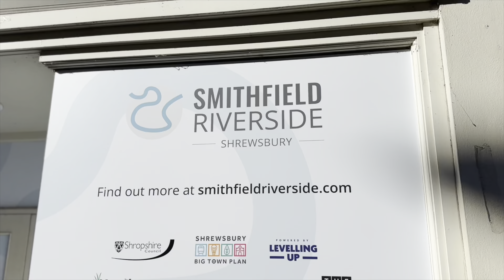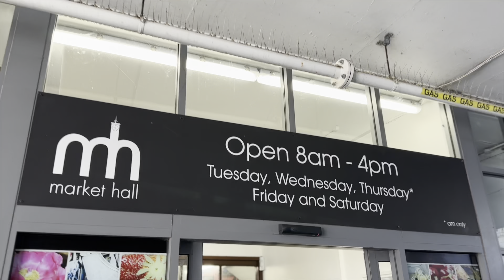Shrewsbury February 24 2024 - Shropshire Day (4k)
Join Third Rate content as we enjoy the sunshine and explore the county town of Shropshire and see what’s been going on since our last visit in 2023.

Music